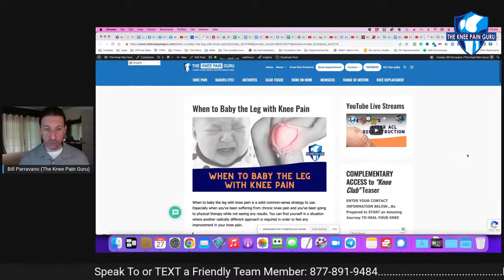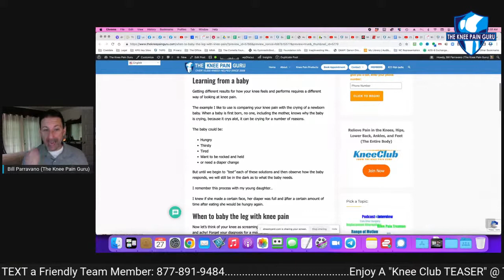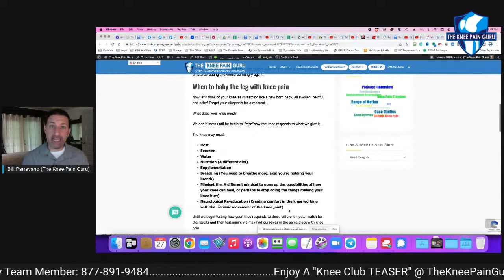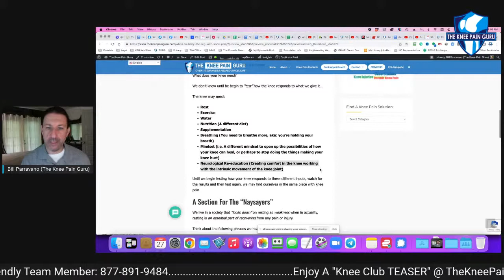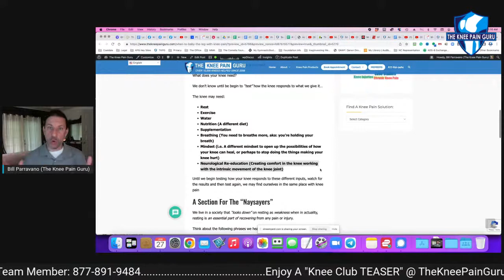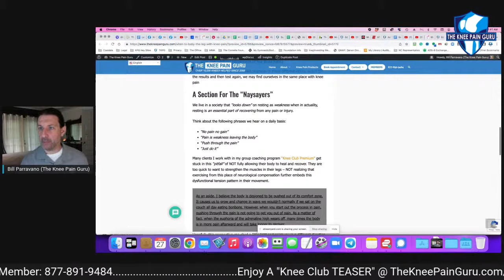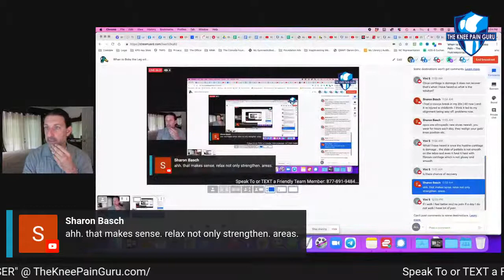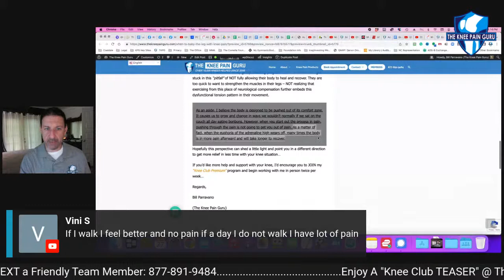When to Baby the Leg with Knee Pain by the Knee Pain Guru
- WHEN TO BABY THE LEG WITH KNEE PAIN is a common-sense strategy for relieving knee pain when you find that physical therapy and exercise are no longer improving how your knee feels.

Join me in this interactive presentation as we explore WHEN TO BABY THE LEG WITH KNEE PAIN on Monday, June 27, 2022

Interested in MORE SUPPORT for YOUR KNEE?

- Check out YOUR OPTIONS FOR HELP HERE:

or
- Shoot us a text/give us a call on our TOLL-FREE Number: